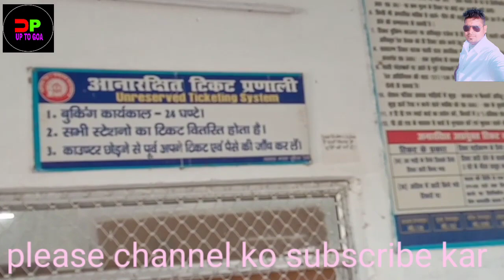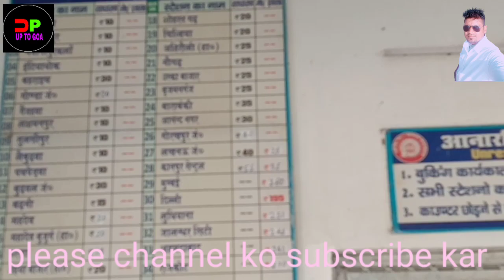kauwapur railway station#UPTOGOA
स्वागत है हमारे यूपी टू गोवा यूट्यूब चैनल पर
दोस्तों आज हम आपको दिखाएंगे कौवापुर रेलवे स्टेशन